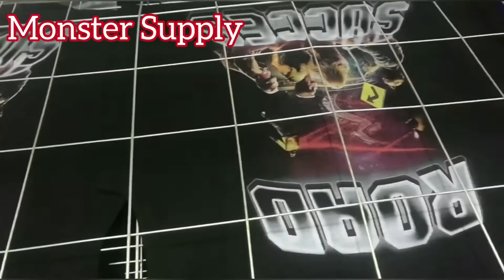DTG Double Tray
Monster Supply